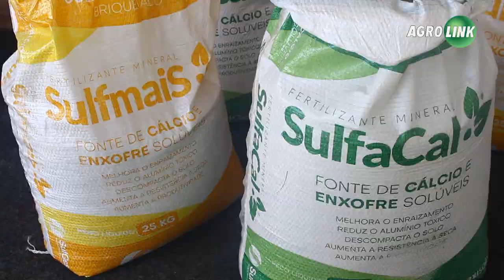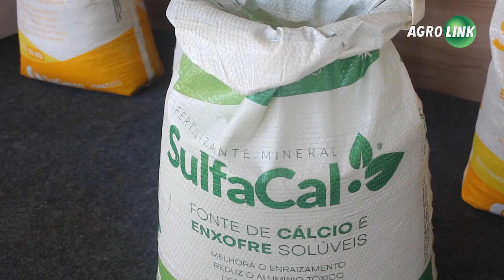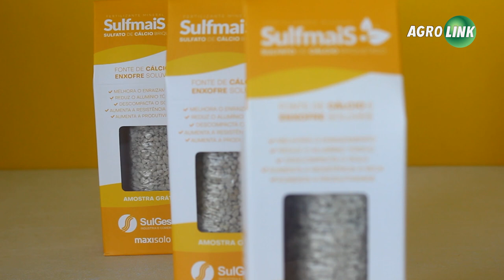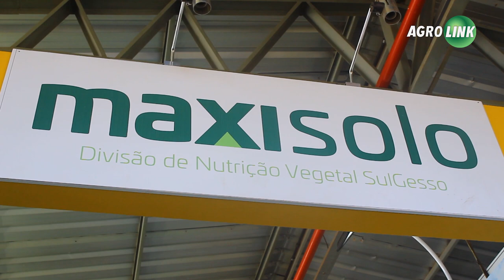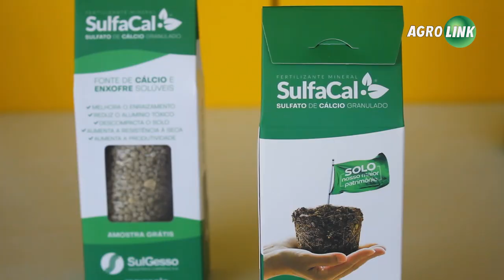VIDEO: EXPODIRETO 2022: Fertilizante brasileiro é aliado contra estiagem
Uma empresa catarinense vem investindo em tecnologias para produzir fertilizantes 100% brasileiros. Uma das apostas é o sulfato de cálcio.